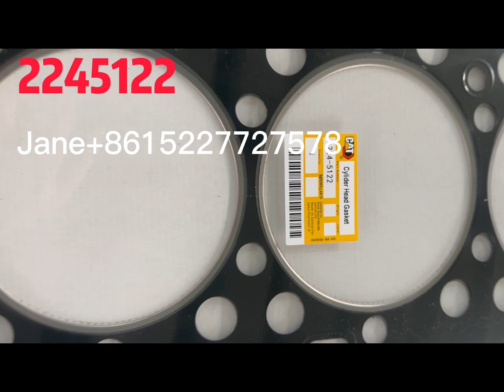Caterpillar 3406E, C15 OE # 2245122 224-5122, 3590908 359-0908 Cylinder Head Gasket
Xingtai Kate Seal Co., Ltd
Whatsapp/ Wechat:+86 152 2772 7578